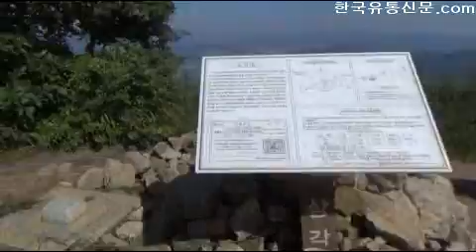[한국유통신문.com] 2015년 9월 13일 구미마라톤클럽 일요일 아침 금오산 훈련 현장